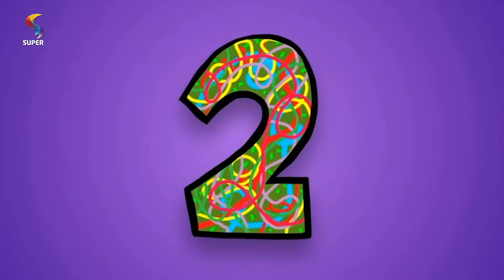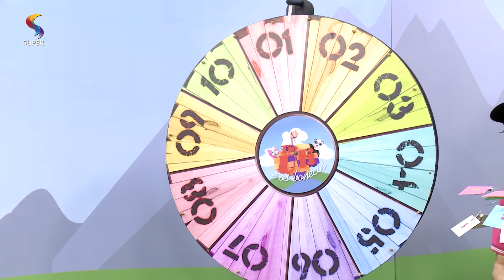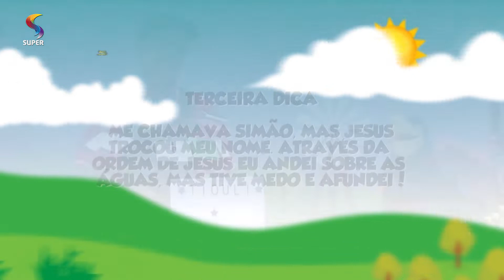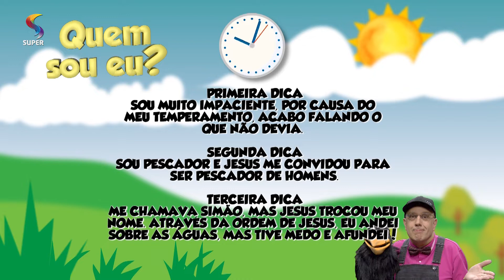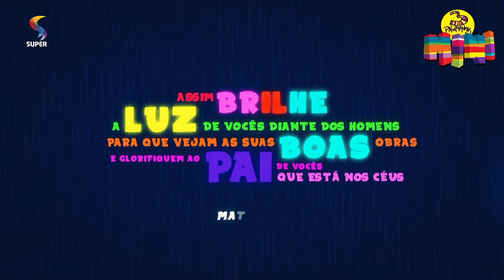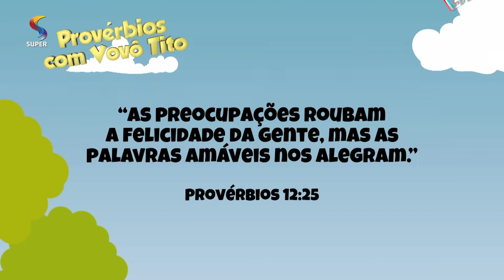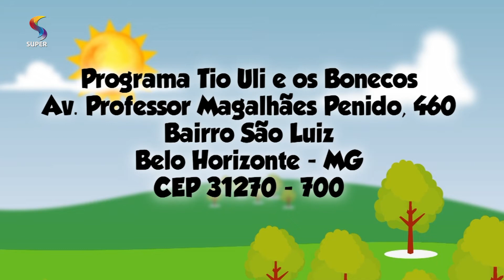85º Episódio - Que horas são? | Tio Uli e os Bonecos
É hora de ler a Bíblia? Você sabe qual a melhor hora e forma de ler a Bíblia? Quer aprender com a gente? Assista esse episódio.